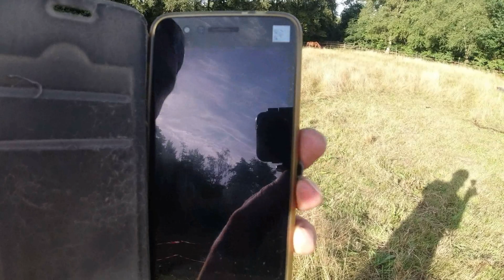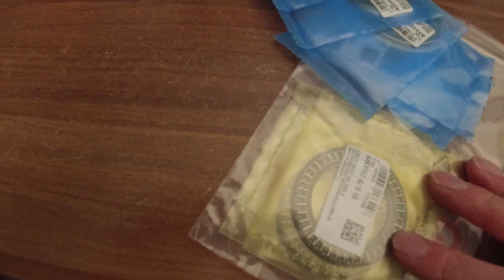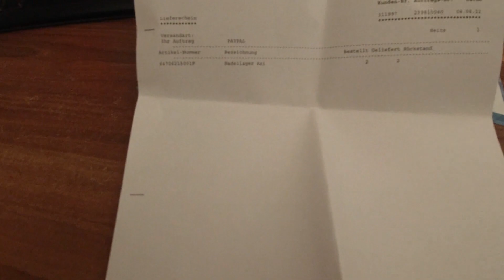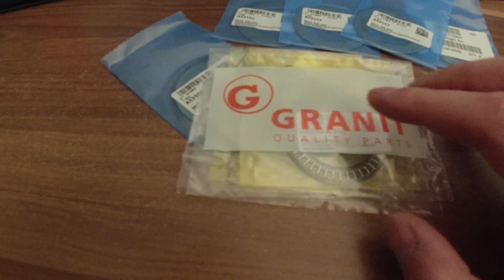Es gibt immer etwas zu Tun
Moin